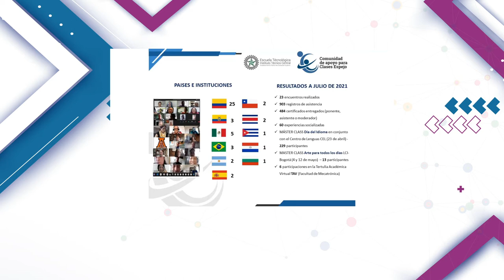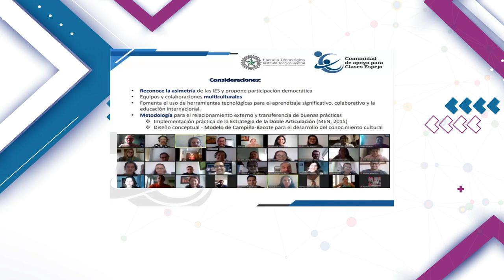Sesión 3: Intervención Doris Dukova- Jefe de la Oficina de Relaciones Internacionales REDTTU